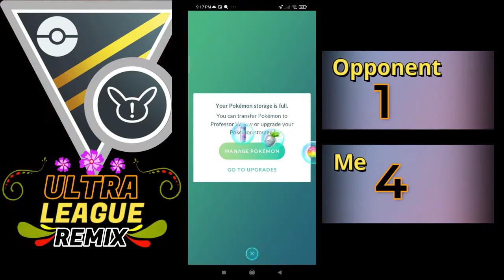WIN WITH KYOGRE on ULTRA LEAGUE REMIX POKEMON GO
POKEMON GO BATTLE LEAGUE SEASON 9
ULTRA LEAGUE REMIX
WIN WITH KYOGRE